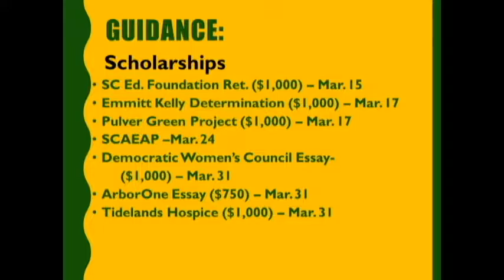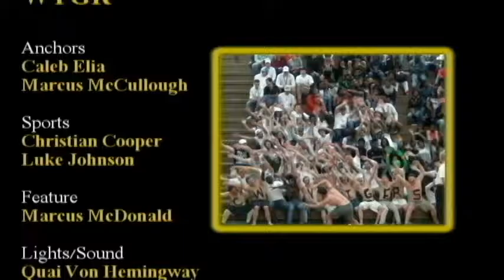Conway High Student News - 03-16-17